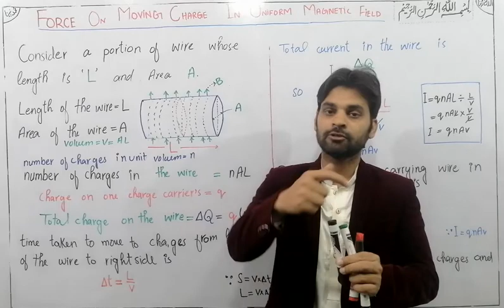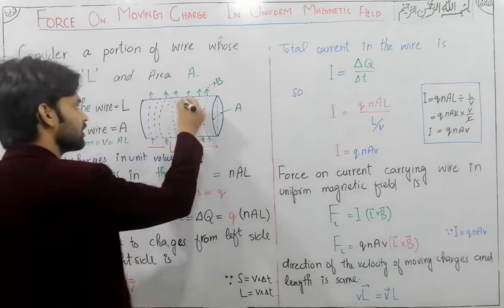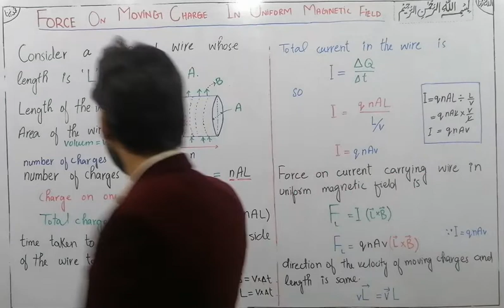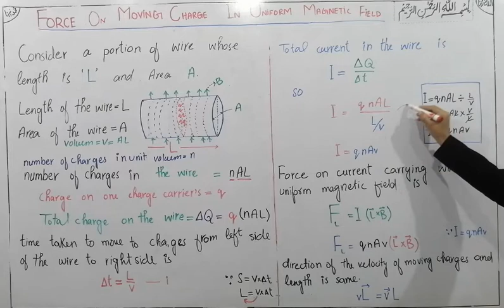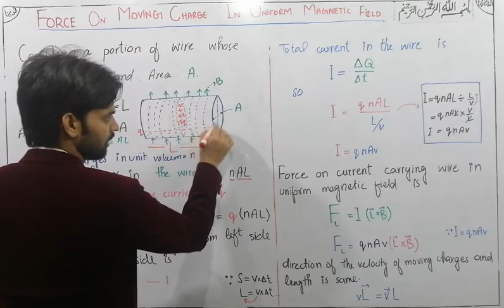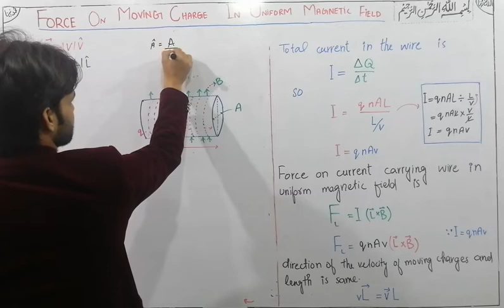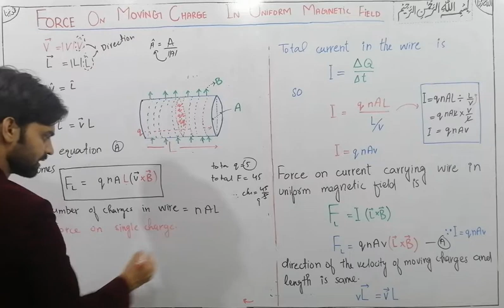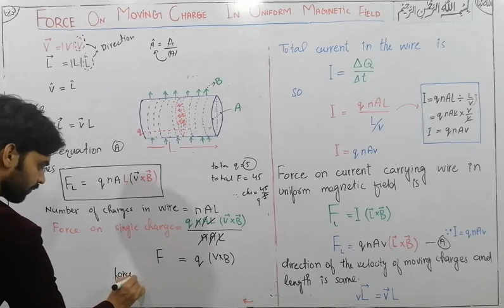How calculate the magnetic force on moving charges. 2nd yeear phy ch 14 lec 5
Force on moving charges.